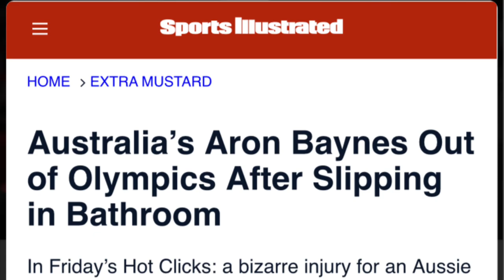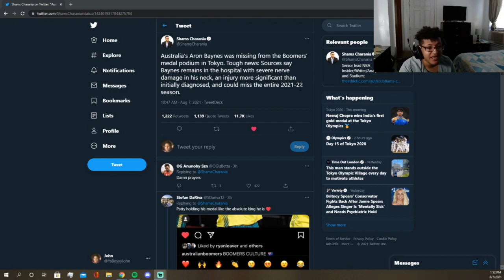ARON BAYNES SUFFERS SEVERE NERVE DAMAGE IN HIS NECK AFTER A FREAK ACCIDENT AND MIGHT MISS THE SEASON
SOCIAL MEDIA 🔥🔥🔥